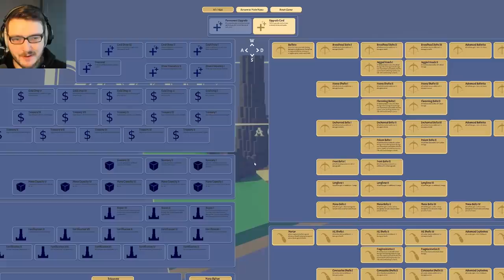Ok maybe the Ballista is good (COPIUM) but I'm bad?